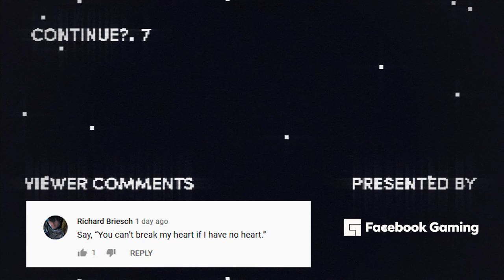Honest Game Trailers | Returnal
►►Start streaming the games you love and discover more tips and tools on Facebook Gaming.

Trailers that tell you the TRUTH about your favorite video games: this week is Returnal!

►►Sign up for the Tales of Xadia newsletter for deep dives and updates!